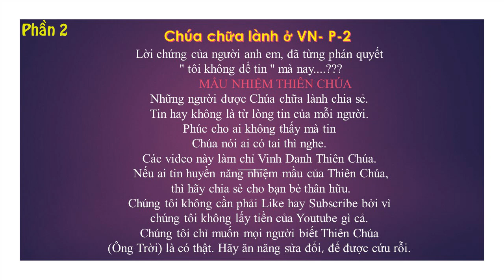NHIỆM MẦU THIÊN CHÚA Những người được Chúa chữa lành chia sẻ 2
Lời chứng của người anh em, đã từng phán quyết
" tôi không dể tin " mà nay. ???
          MẦU NHIỆM THIÊN CHÚA
Những người được Chúa chữa lành chia sẻ.
Tin hay không là từ lòng tin của mỗi người.
    Xin đừng phán xét
Phúc cho ai không thấy mà tin
Chúa nói ai có tai thì nghe.
Các video này làm chỉ Vinh Danh Thiên Chúa.
 Nếu ai tin huyền năng nhiệm mầu của Thiên Chúa,
 thì hãy chia sẻ cho bạn bè thân hữu.
chúng tôi không lấy tiền của Youtube gì cả.
Chúng tôi chỉ muốn mọi người biết Thiên Chúa
(Ông Trời) là có thật. Hãy ăn năng sửa đổi
để được cứu rỗi.